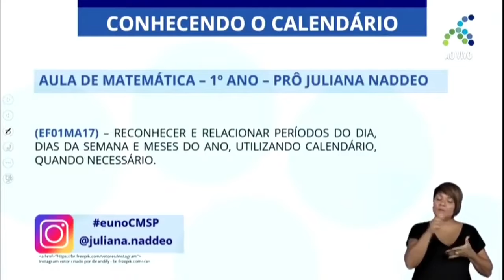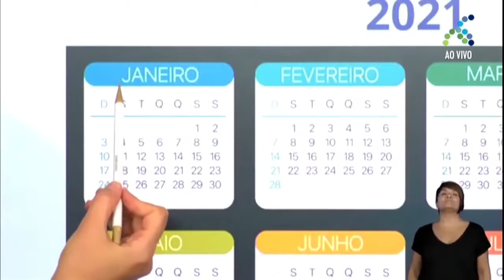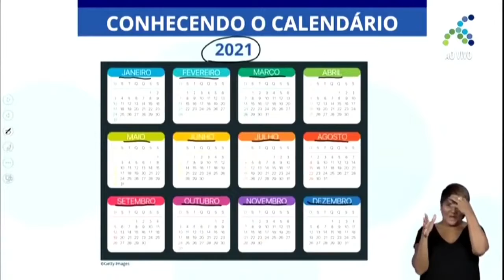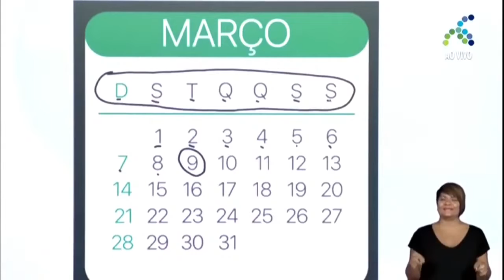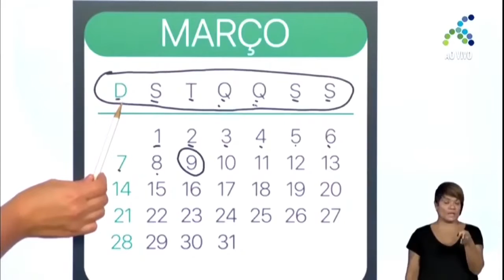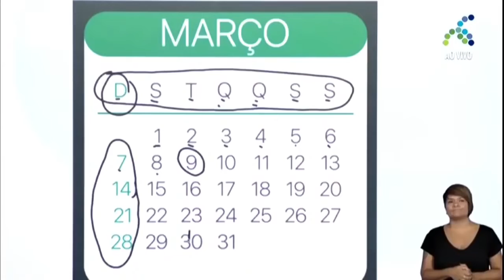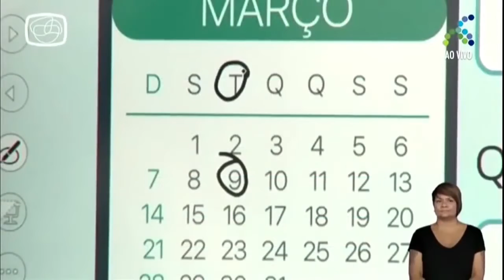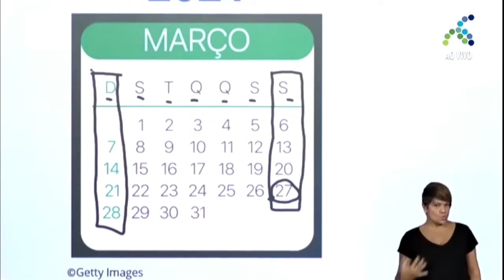1º ANO | Matemática | Aula 29 - Conhecendo o calendário